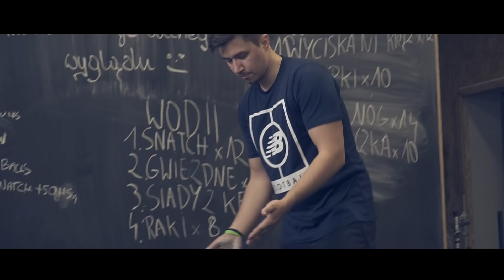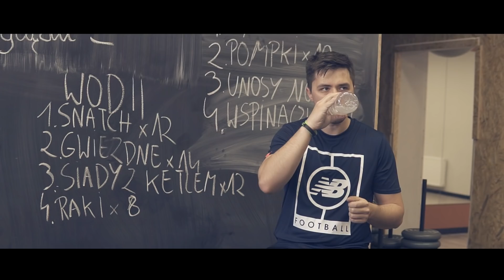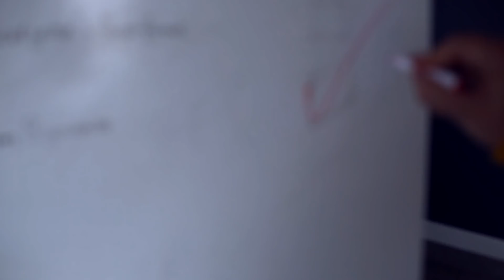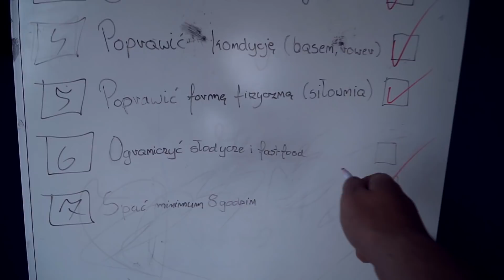MOJE POSTANOWIENIA NOWOROCZNE 💪 😁 | DEV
ж SUB. KANAŁ Z URBEXAMI
ж SUB. DRUGI KANAŁ GRY